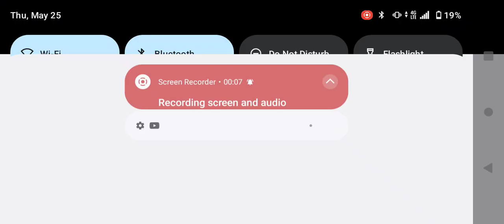I'm playing Minecraft in my computer